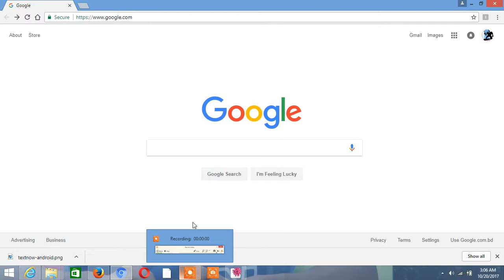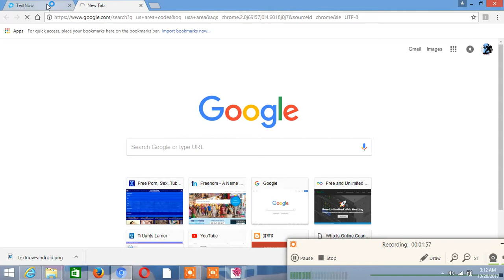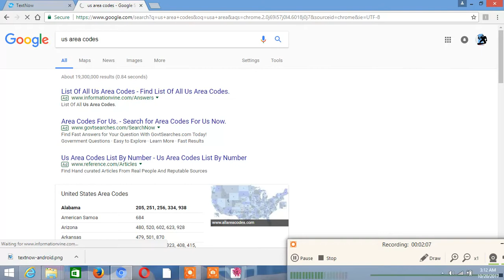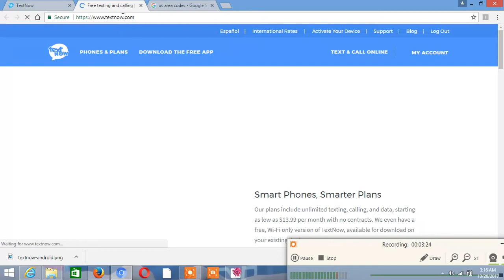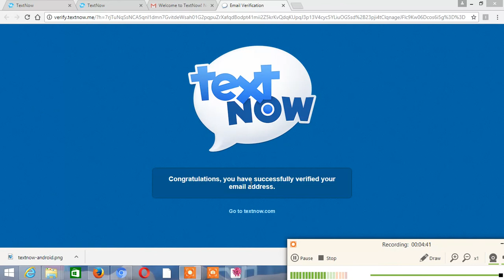How to get a us phone number free?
by using textnow.com you get a US phone number.
This video is about how to get a free US phone number. here is the complete solution that how to get US virtual phone number.  you can use this phone number to verify accounts like youtube,facebook and many more without using your real phone number. this is great way to get us phone number for people who are not living in usa. its totally free and very easy to setup.